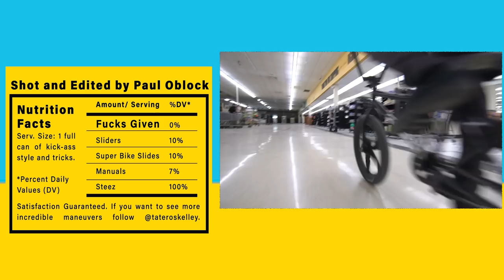BMX IN A GROCERY STORE - TATE ROSKELLEY - GT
We have loads of classic GT videos and plenty of new stuff too!

This is what happens when you give one of the most creative riders in BMX free reign in a grocery store… Where the average person sees shelves of goods and linoleum floors, Tate Roskelley finds all the ingredients needed to produce some top-shelf riding unlike anything you've seen before.

Film / Edit: Paul Oblock